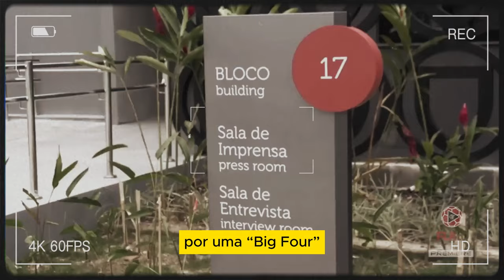🔴⚫ Atrás apenas do Bayer. SURREAL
Flamengo tem salto de receitas mesmo sem títulos em 2023 e bate recorde: R$ 1,4 bilhão

Receitas recorrentes, que descontam a venda de atletas, superam o bilhão pelo 2º ano

Não teve título, mas sobrou dinheiro. O Flamengo faturou quase R$ 1,4 bilhão em 2023, um salto de 11% na receita bruta em relação ao (vitorioso) ano anterior, segundo números prévios aos quais a coluna teve acesso. A comparação considera a atualização das receitas brutas de 2022 pela inflação. O superávit — equivalente ao lucro líquido, caso o time da Gávea fosse uma empresa — fechou em R$ 320 milhões, também recorde. As cifras, auditadas pela EY, serão submetidas ao conselho deliberativo do clube nesta quinta-feira e só devem ser publicadas oficialmente no próximo dia 30.
Parte importante do crescimento nas receitas veio de transações com atletas, que somaram R$ 303 milhões no ano, outro recorde para o rubro-negro. (Em 2022, o número fora de R$ 139 milhões, atualizado pelo IPCA). Mas, segundo apurou a coluna, a diretoria também vai destacar para o conselho a evolução das chamadas “receitas recorrentes” — linha do balanço que desconta o ganho com a venda de jogadores e, portanto, tende a ser mais fiel ao desempenho operacional do clube.

Essas receitas recorrentes ficaram em R$ 1,07 bilhão, chegando à casa dos dez dígitos pelo segundo ano consecutivo. A cifra foi cerca de 2% menor que a registrada em 2022 (corrigida pela inflação), mesmo sem a ajuda das premiações polpudas obtidas naquele ano. Com a conquista da Libertadores e da Copa do Brasil, o Flamengo colocou no caixa R$ 250 milhões em prêmios em 2022; no ano passado, que passou em branco em termos de troféus, os cheques foram de apenas R$ 137 milhões, sendo o principal destaque o vice na Copa do Brasil.

𝘈𝘫𝘶𝘥𝘢 𝘢 𝘮𝘢𝘯𝘵𝘦𝘳 𝘰 𝘤𝘢𝘯𝘢𝘭, 𝘤𝘰𝘯𝘵𝘳𝘪𝘣𝘶𝘢 𝘤𝘰𝘮 𝘲𝘶𝘢𝘭𝘲𝘶𝘦𝘳 𝘷𝘢𝘭𝘰𝘳.